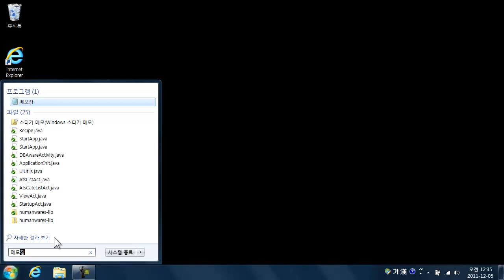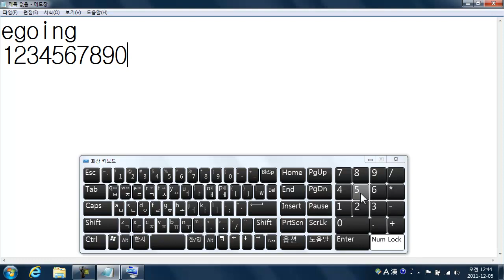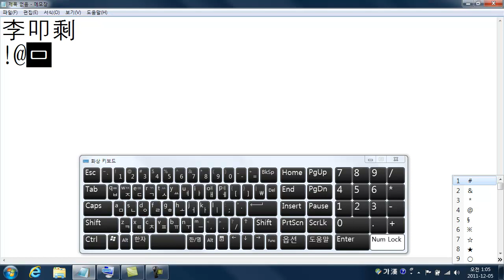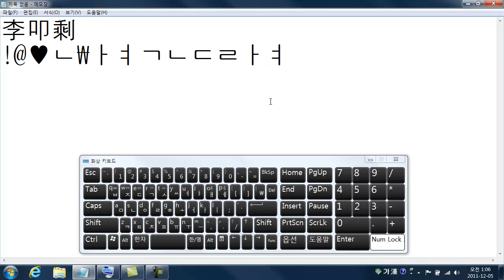키보드사용법1 (문자입력하기)